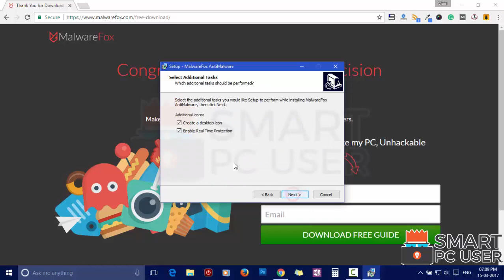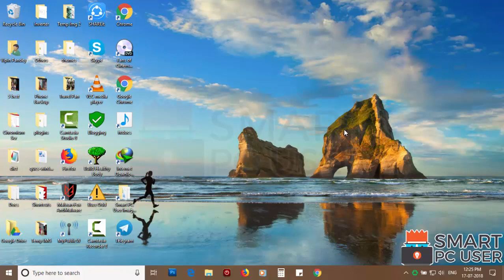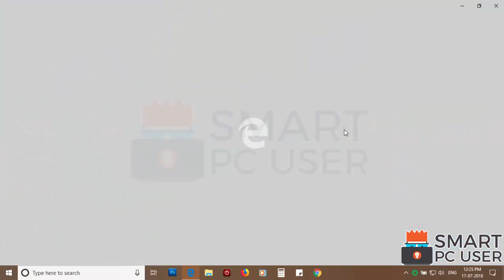How to Remove Finditnow.net from All Browsers (Chrome, Firefox, Edge, IE)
Finditnow.net is a browser hijacker. It hijacks homepage, new tab, and default search engine. It attacks Google Chrome, Mozilla Firefox, Internet Explorer, Microsoft Edge browsers. It uses these browsers to serve malicious ads. It also tracks your online activity. In this video, you will know, what is Finditnow.net, how to remove Finditnow.net from all browsers at once? This video contains Finditnow.net removal guide.